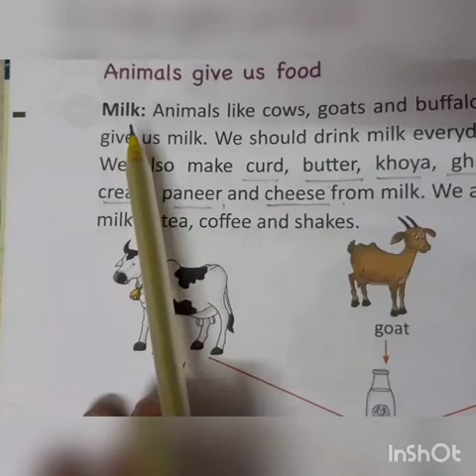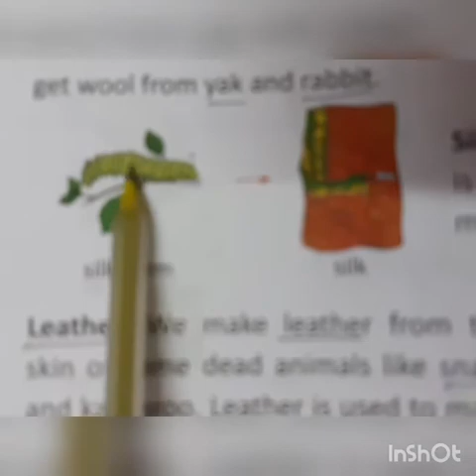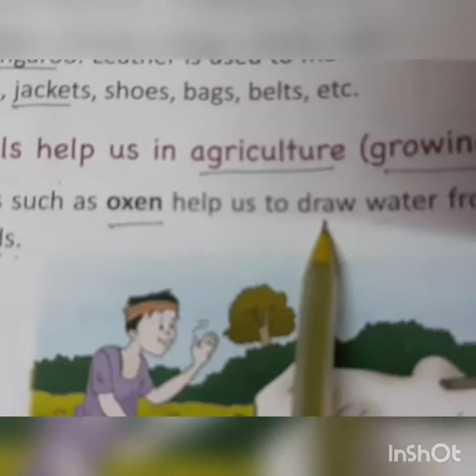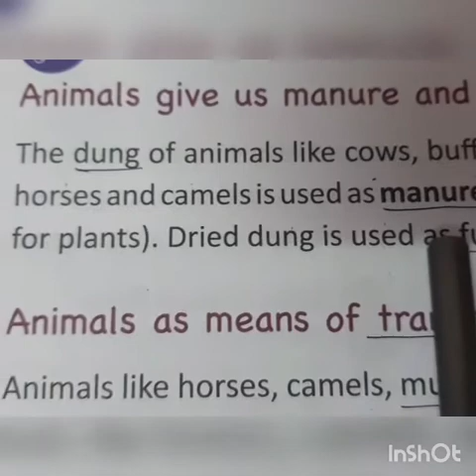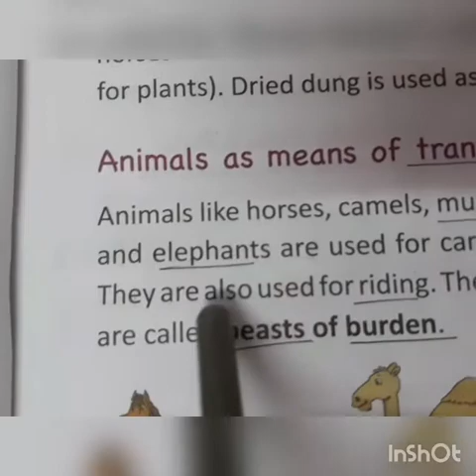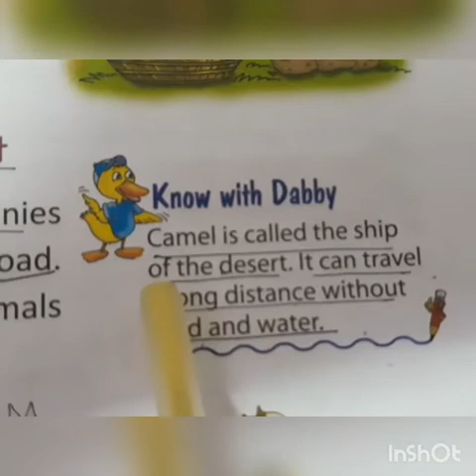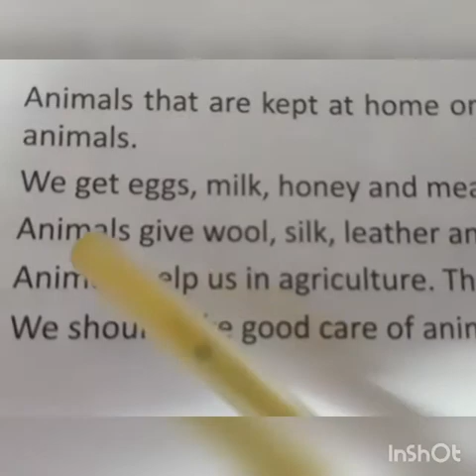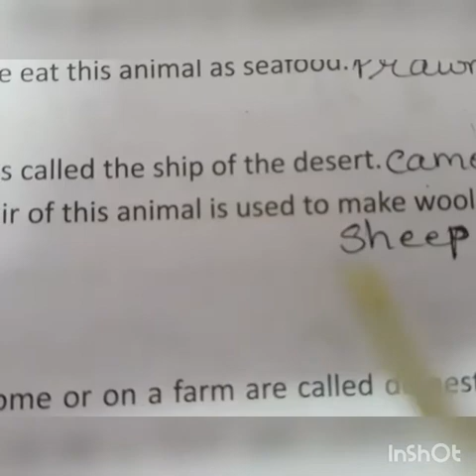Std 2 Sci Less 3 Helpfull Animals Part 2